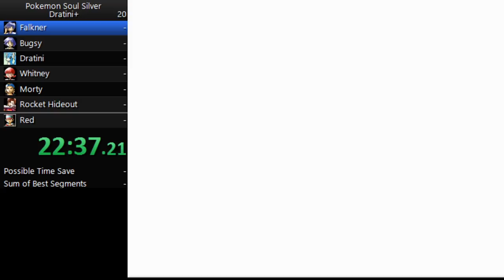The real power of bird Pokemon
Falkner thought I was insulting him by not even showing the fight when my capture went on the fritz. And a man of his word, he does not allow such insults to bird Pokemon.